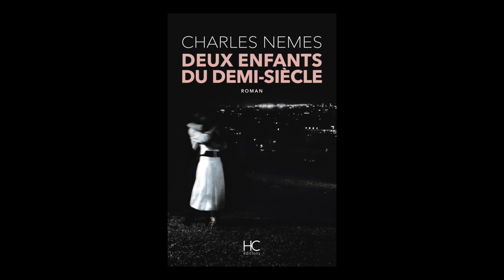Charles Nemes - Deux enfants du demi-siècle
Charles Nemes vous présente son ouvrage "Deux enfants du demi-siècle" aux éditions HC. Rentrée littéraire janvier 2017.